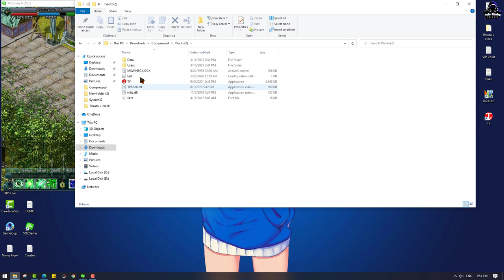JX2-របៀបដាក់ Hero អោយ Auto វាយ Chamber